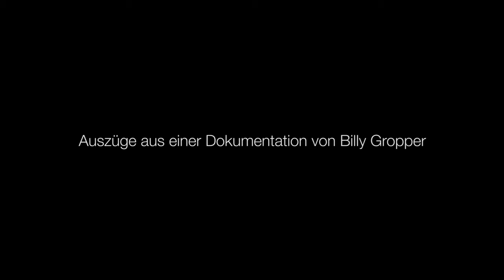Exkursion_Sport_Eventmanagement_Ellert_Dallwig_no1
Kühlen Kopf bewahren beim Bachelorstudium Sport- und Eventmanagement an der Hochschule Macromedia: Mit Guido Ellert und Simon Dallwig auf Exkursion im verschneiten Ötztal. Learning No. 1 der Zweitsemester: Das Problem mit der Entscheidung.

Auszüge aus einer Dokumentation von Billy Gropper
Schnitt: Nelson Vunda